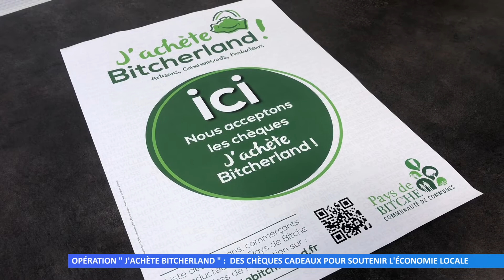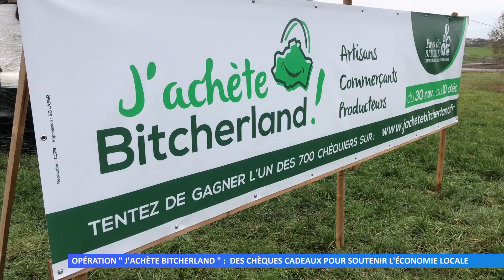Opération : " J'achète Bitcherland "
La Communauté de Communes du Pays de bitche a lancé une toute nouvelle opération pour soutenir l'économie locale en cette période de crise.